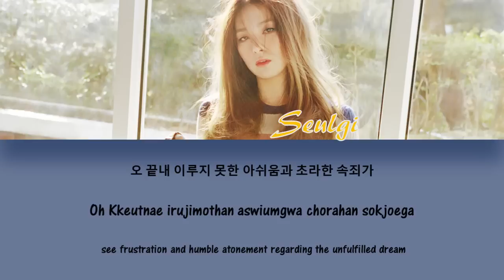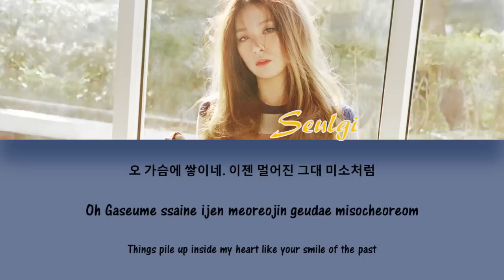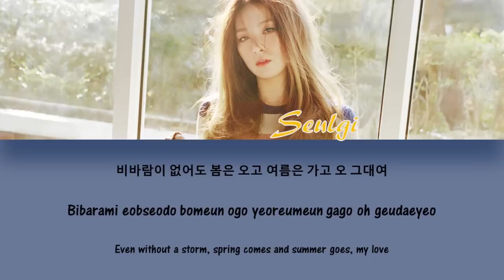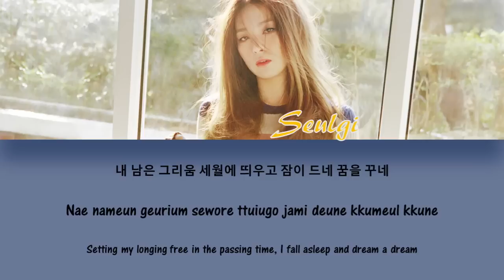Kang Seulgi (강슬기) Turning The Pages Of Memories (주억의 책장을 넘기면) Lyrics (Han/Rom/Eng)